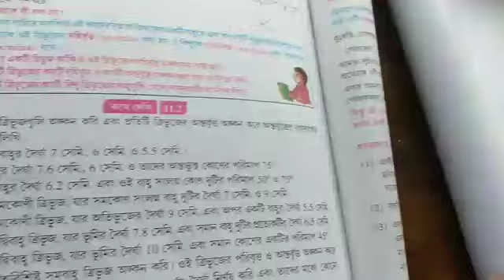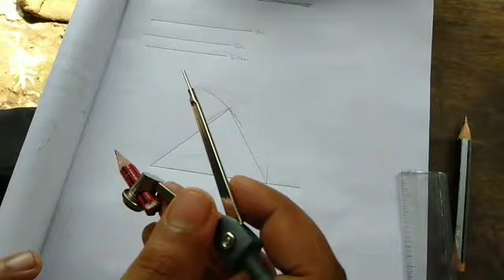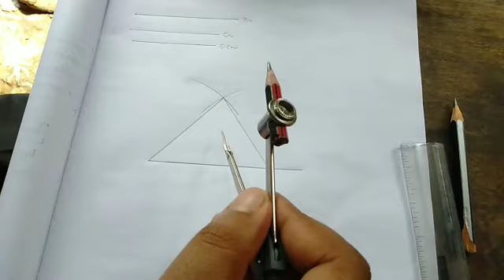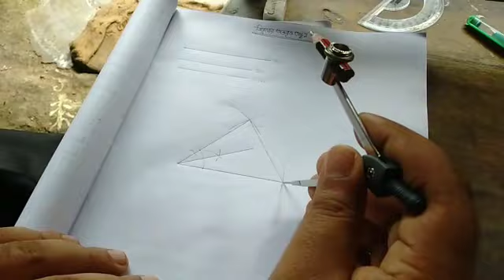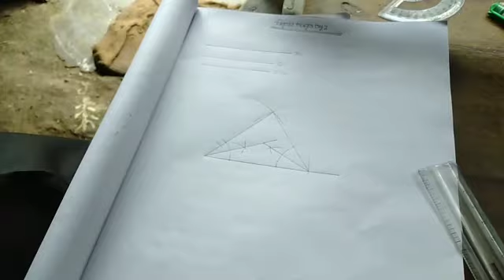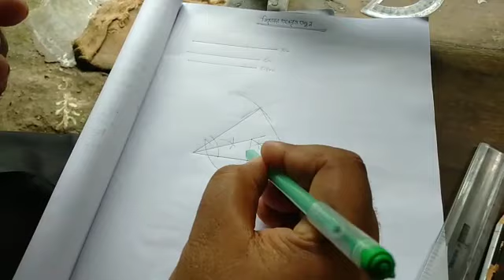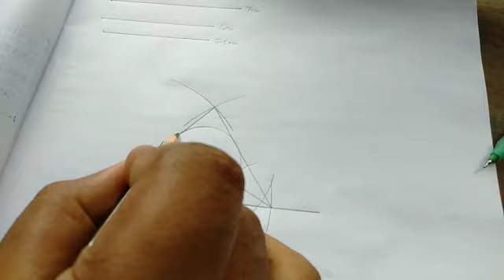inner circle of a triangle,construction for class-10